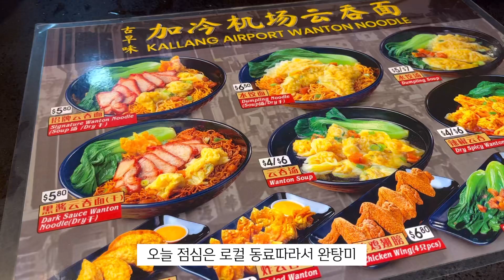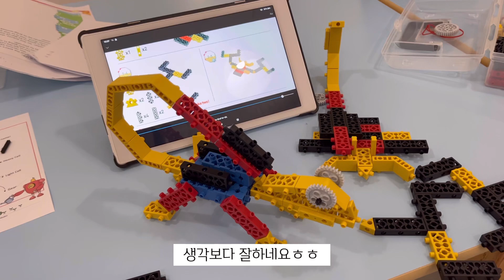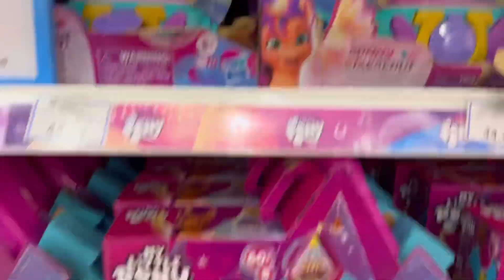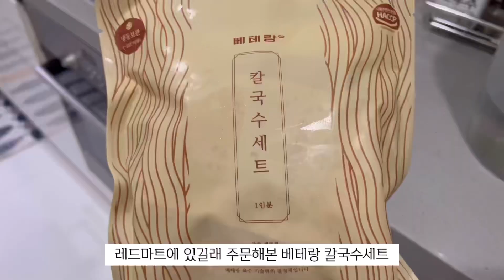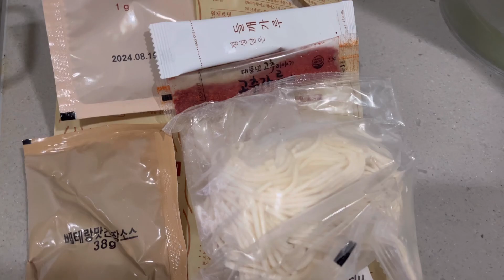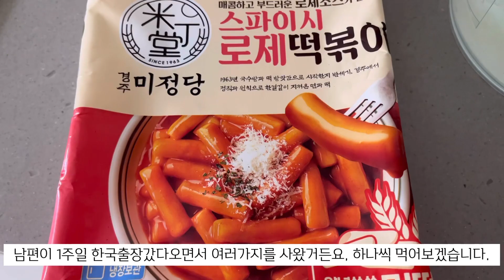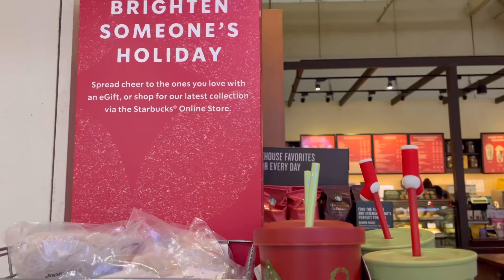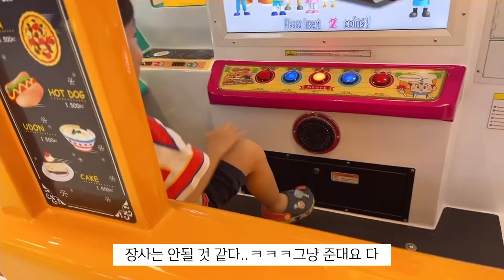[싱가포르 브이로그] 진짜 별 거 없는 소소한 싱가포르 일상 브이로그 (지오 분량 많음)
2022년 10월 말~11월 초의 소소한 일상모음입니다.